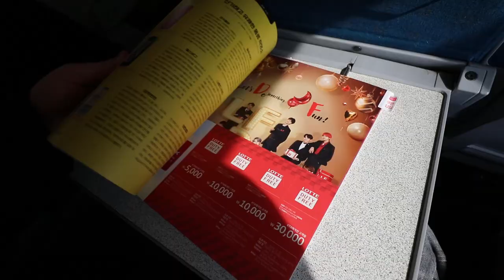Riding The KTX In South Korea | KTX Train Tour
KTX In Korea is super fast! We travel from Deagu to Seoul on the Korea KTX in less than 2 hours!

Have you ridden on the Korean KTX-III yet? Come along with us as we learn what it is like to travel on a train going over 200 Miles Per Hour from Daegu to Seoul south Korea!

Our Gear!